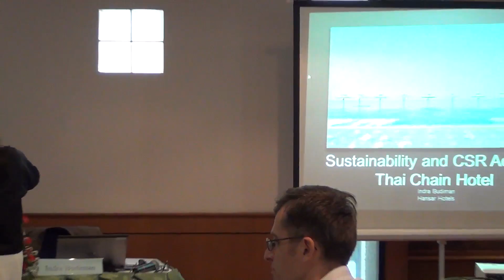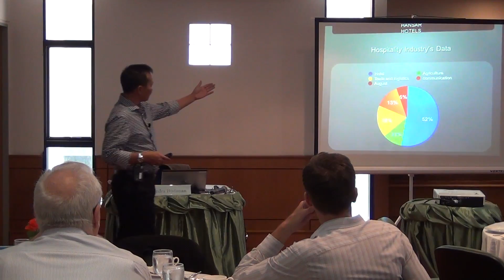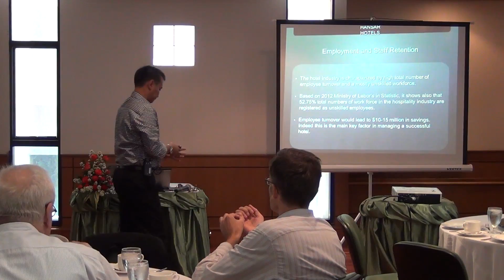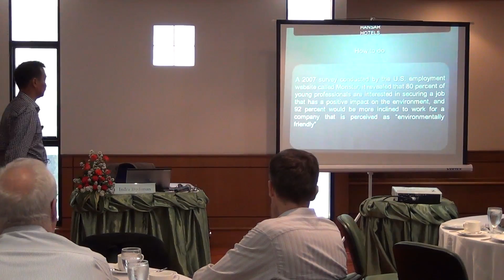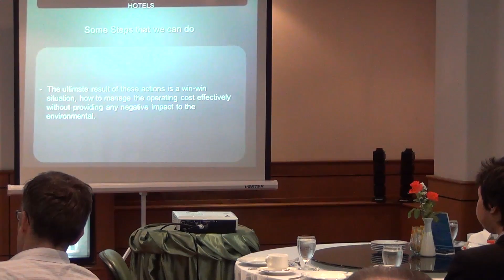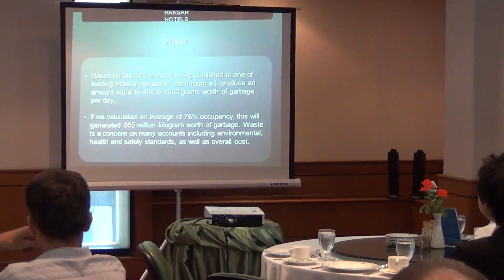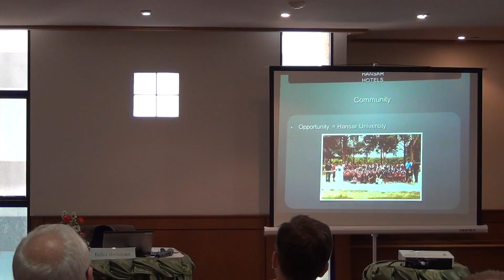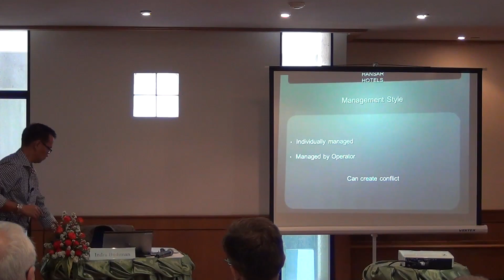Sustainability and CSR Action in a Thai Hotel Chain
Net Impact 20 Mar 2014 by Indra Budiman, Hansar Hotel Group

Indra presented on the boutique and eco-friendly hotel group's sustainability strategy.